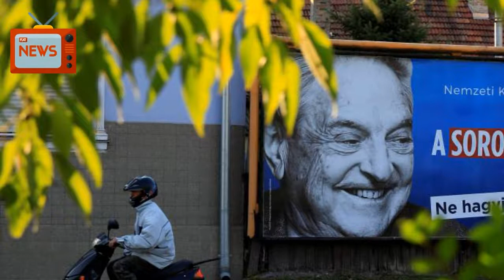Soros Body Mulls Future In Hungary As Orban Vows Migration Fight | News Today | 04/20/2018 | Do...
The foundation of Budapest-born financier George Soros said on Friday it was considering its future in Hungary after enduring repeated attacks from Prime Minister Viktor Orban, who offered the liberal body an unfond farewell.